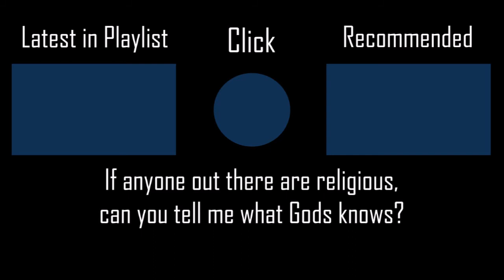Secrets of the Goddess - Oratorio [Easy] +HDNCHRFLPF SS 31PP #45 l Played by iPhong (2020 PLAY)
The title of the song and the artists are so long so don't forget to read the description to know what's going on.
▶ Full Title: God only knows -Secrets of the Goddess- (Extract) - Oratorio The World God Only Knows [Easy] +HDNCHRFLPF 100% SS 31PP #45 l Played by iPhong (2020 PLAY)

▶ Map (Mapped by Umi AKA -Umi-)